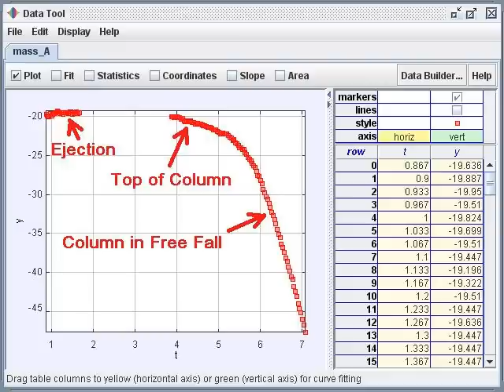David Chandler's - Cutter Charges in the North Tower of the World Trade Center